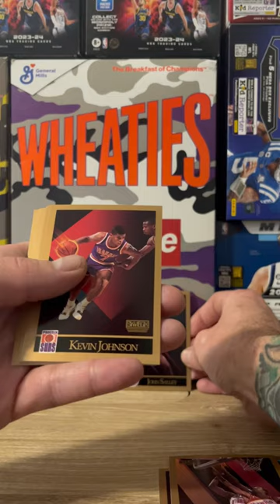1991 NBA Skybox Basketball Pack Rip for Michael Jordan